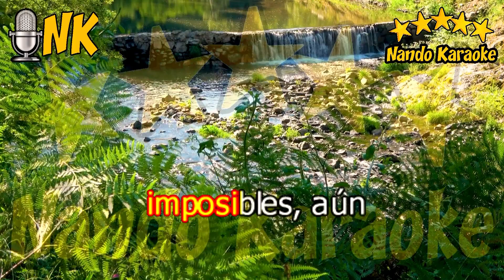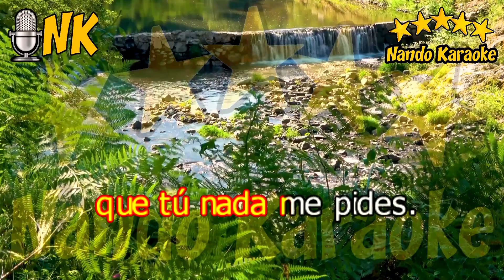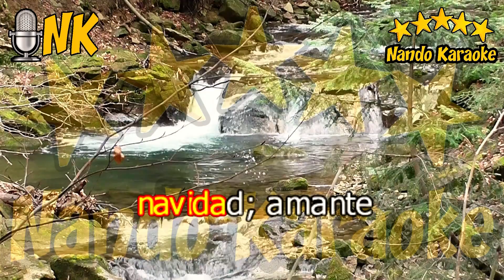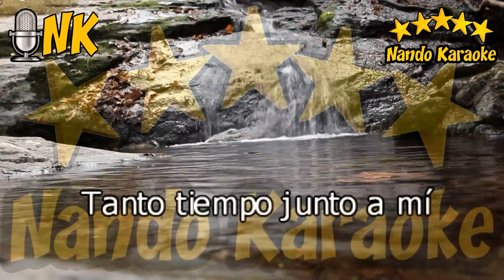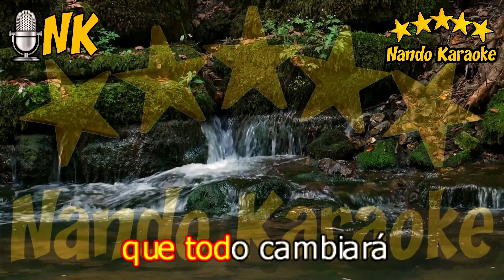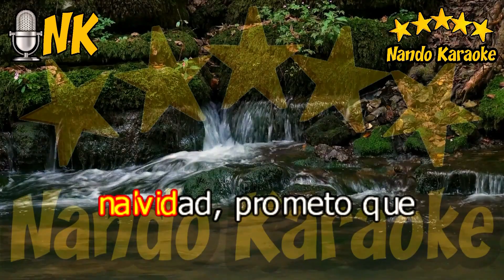AMANTE ETERNA AMANTE -José Luís Rodríguez Karaoke